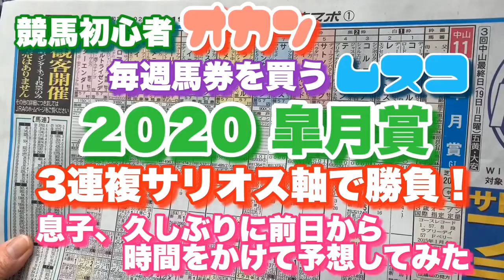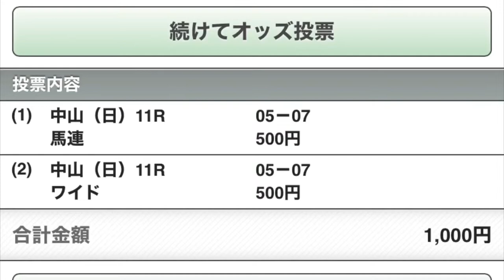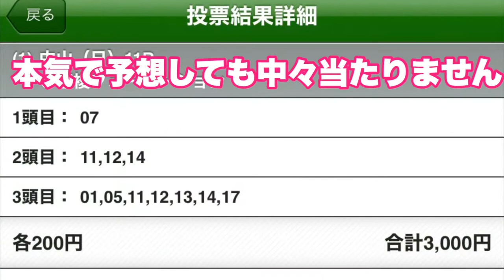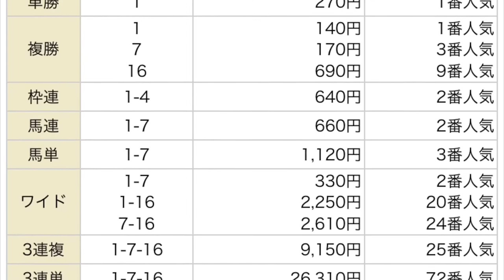競馬初心者オカン 毎週馬券を買うムスコ 皐月賞 2020 3連複 サリオス軸で勝負！ 息子、久しぶりに前日から時間をかけて予想してみた japanese horse racing G1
さあ皐月賞
またしても連敗中
G1は予想に力が入ります
今回は息子本気で予想しました　結果は？